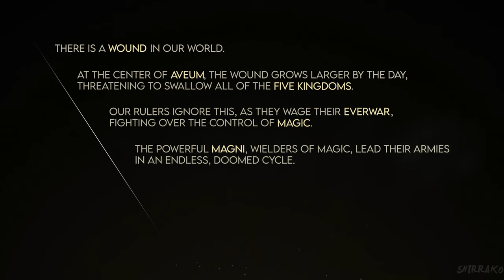IMMORTALS OF AVEUM Gameplay Walkthrough FULL GAME (4K 60FPS) No Commentary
Immortals of Aveum Gameplay Walkthrough PS5 Xbox Series X PC No Commentary 2160p 60fps HD let's play playthrough review guide